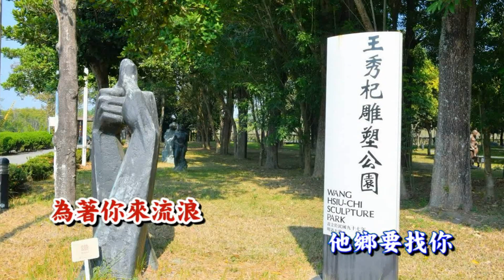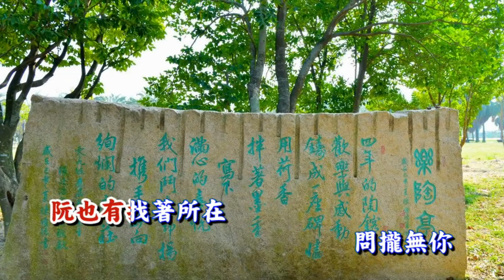天涯找愛人~附KTV歌詞~何金溪薩克斯風演奏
說明天涯找愛~陳盈潔原唱，作詞：陳立彰，作曲：能代八郎，1982年12月鄉城唱片發行。
這首歌的原曲：涯なき泥濘(無盡頭的泥濘道路)作詞：徳士良介作曲：能代八郎原唱：小野巡，1935年發行。